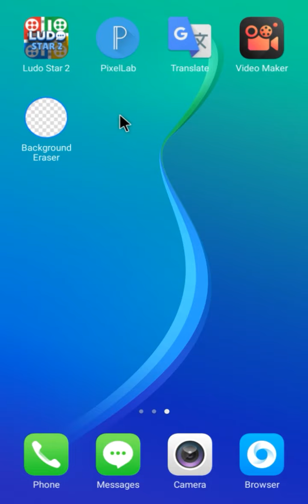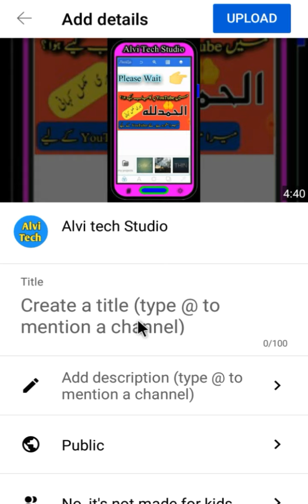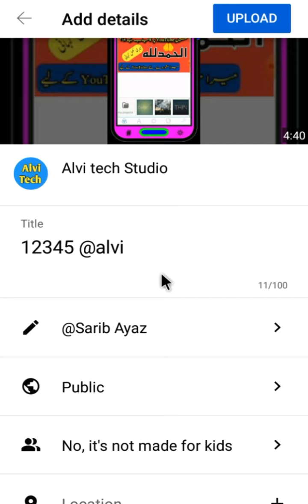How to mention YouTube channel | How to mention YouTube channel in video title and discription